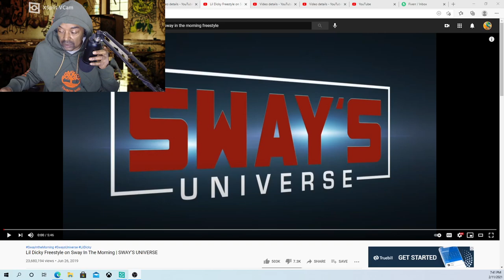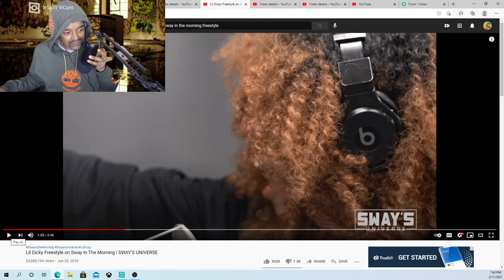LIL DICKY FREESTYLE ON SWAY IN THE MORNING/SWAYS UNIVERSE CRs WORLD REACTION